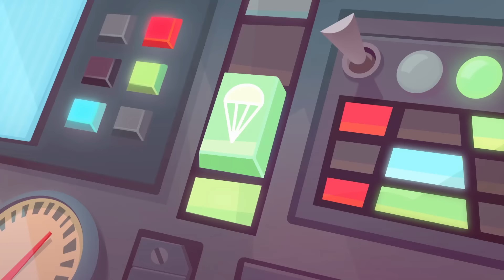MEGA PACK ⭐ Om Nom Stories - Fantasy Quest 🤩 (S27 Ep 1-10) 🍎 Cartoon For Kids Super Toons TV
Be first to check out Om Nom's new season!

Welcome to the official Kedoo ToonsTV on YouTube. Enjoy kids cartoon, animated shorts, cartoon for kids, funny cartoon animation and kids movie